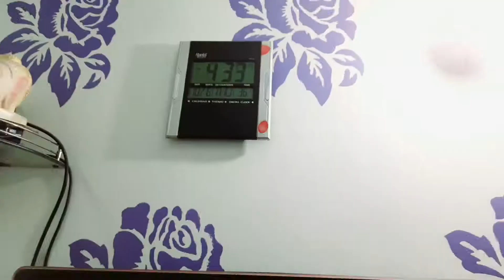INDIAN MOM BUSY EVENING TO NIGHT ROUTINE/MY DOUGHTER'S ROUTINE/DITOX WATER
Hi all
   this is my daily  evening routine video
diy ditox water  and healthy pen cake  recipe